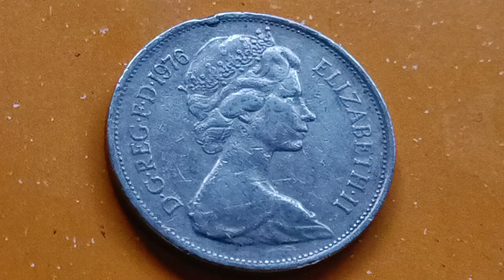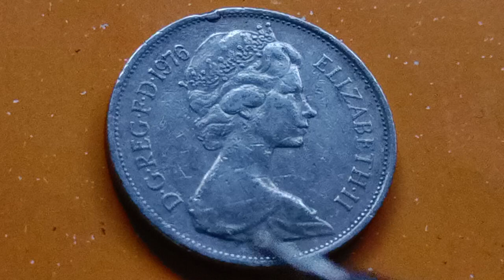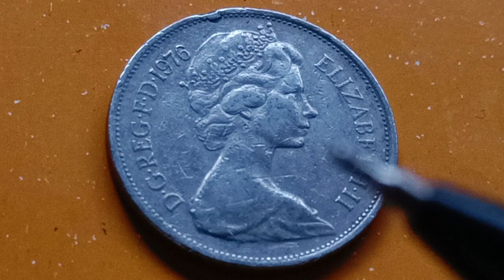UK 10 NEW PENCE 1976 COINS RARE HOW MUCH WORTH Of MONEY.$300.$318.PH.16,200.PH.17,172